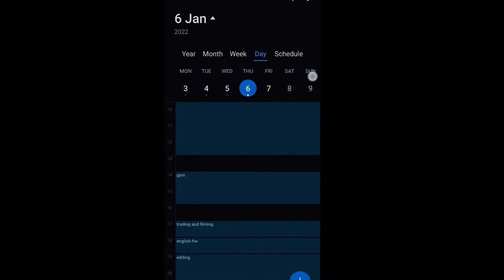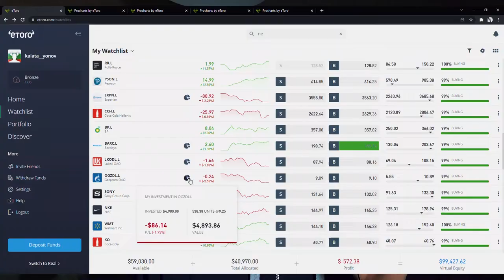day in the life of a BULGARIAN HIGH SCHOOL STUDENT / GYM ADDICT / YOUTUBER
Genre Music: Workout - Trap - Training - Motivation